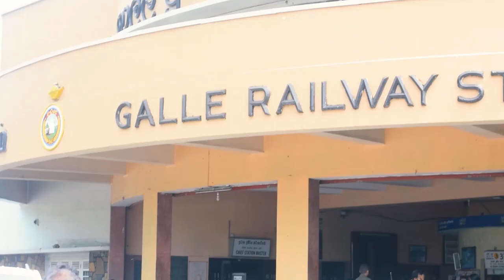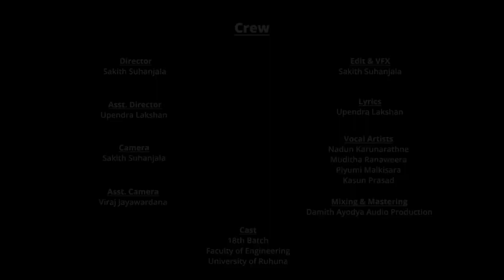Campus Mama Therune Fun song by 18th Batch Faculty of Engineering University of Ruhuna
This Video was done by 18th Batch of Faculty of Engineering - UoR for the welcome party given to the 19th Batch of FoE-UoR.
Vocals - Nadun Karunarathe, Muditha Ranaweera, Piyumi Malkisara,Kasun Prasad
Lyrics - Upendra Lakshan
Video Director - Sakith Suhanjala
Camera / Editing/VFX - Sakith Suhanjala
Track Composed / Mixed / Mastered - Beat Mark Records
Cast - 18th batch, Faculty of Engineering - UoR